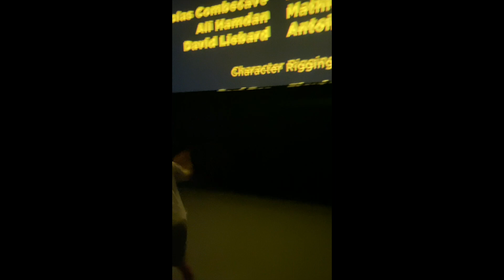Magic Bag - That Baby's Real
He was cruising past stalls, lookin for a ball
He wanted one but he needed them all
It feels like a dream when the colors blur
We all fell down, and we knew for sure

That baby’s real, he never stops

He’s cruising hotels looking for a dance
You know it’s the moves that makes the man
You feel so light when you start to move
We all fell down and then we knew